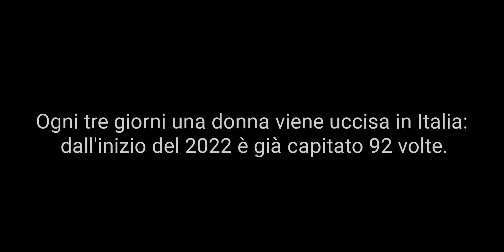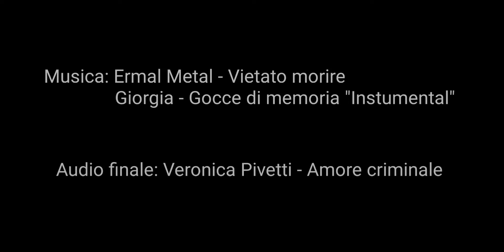25 NOVEMBRE - Giornata Internazionale per l'eliminazione della violenza contro le Donne 🌹